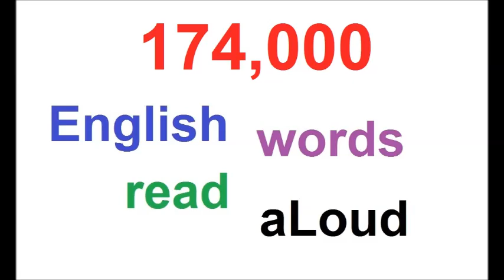174000 RANDOM ENGLISH WORDS AUDIO PART 30 OF 39